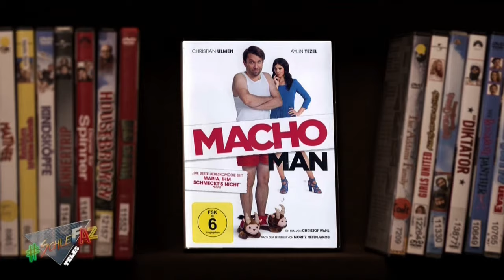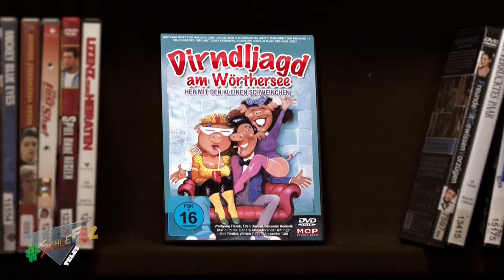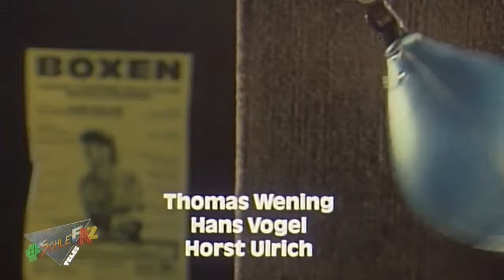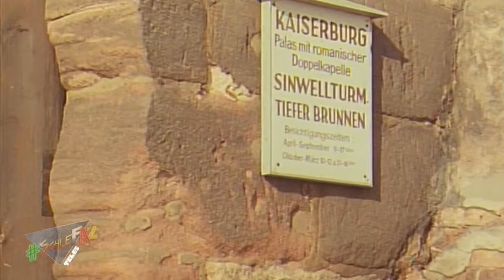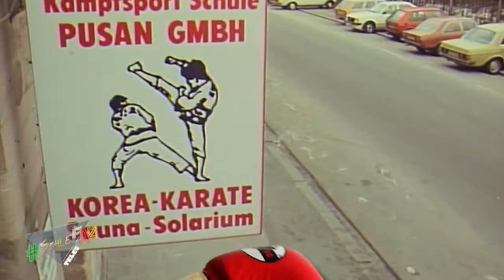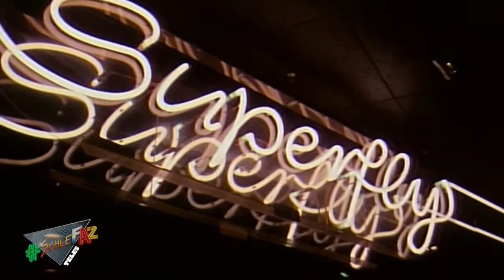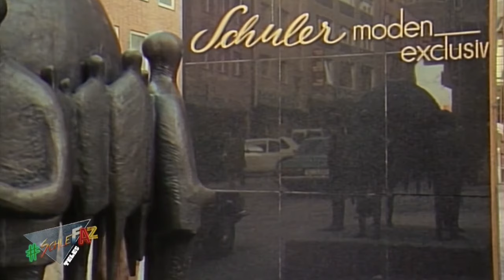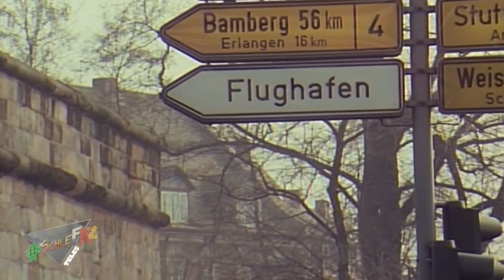SchleFaZ #60: Macho Man (Staffel 5, Folge 4)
SchleFaZ - Die schlechtesten Filme aller Zeiten

Der YouTube-Kanal MIN0vision ist nicht der Urheber dieses Uploads. Es werden keine Rechtsansprüche seitens des YouTube-Kanals MIN0vision erhoben.